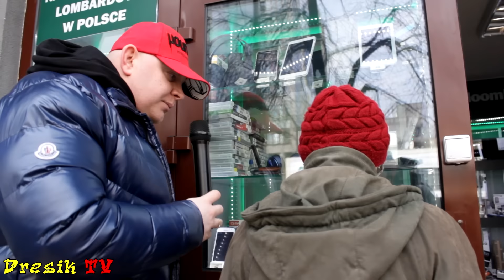Aborcja - Warszawski Dresik, Brzoza TV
Warszawski dresik (Norbert Janecki) i Brzoza TV robią kolejną sonde. Tym razem tematem jest aborcja. Zapraszamy!